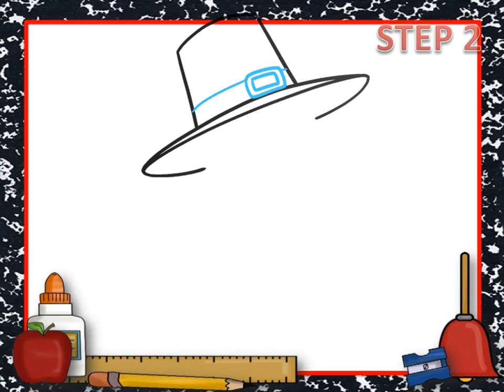easydrawing ||how to draw a traveller